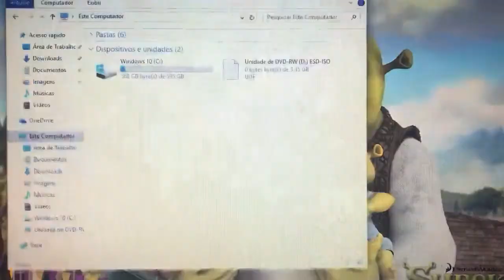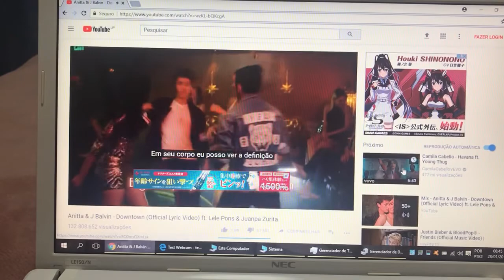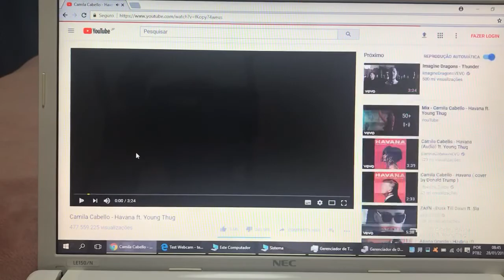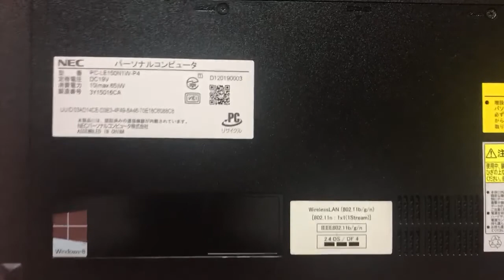Notebook Nec Core i5 Completo Barato 🙀 Vendido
¥25,000
Modelo 2013~2014
8 Giga Memoria DDR3
Wi Fi
WebCam Embutida
Windows Português
Valor aproximado a partir de Osaka para cada região
Aichi - Shiga - Mie ¥1,110~¥1,320
Shizuoka - Nagano ¥1,320~¥1,480